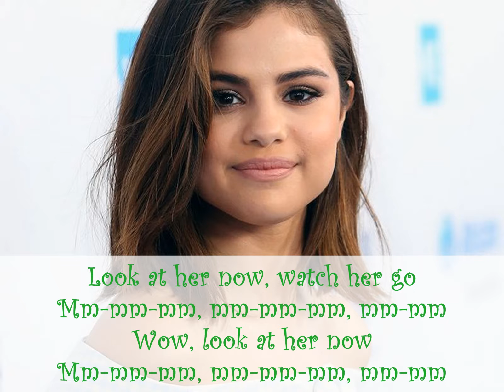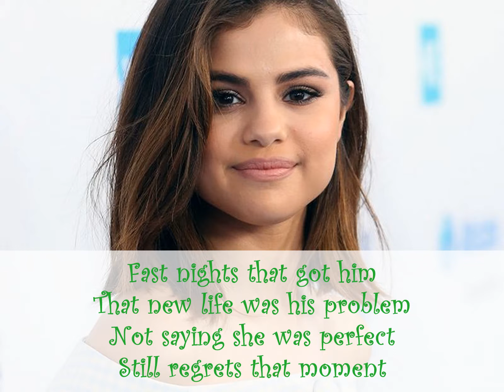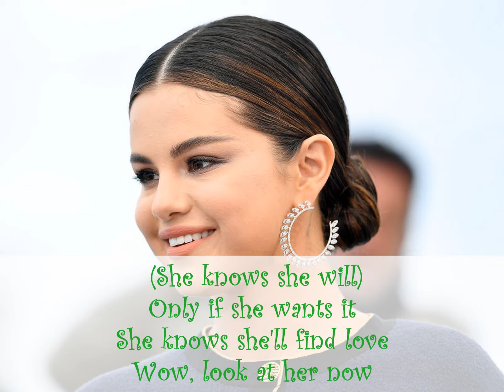Selena Gomez - Look At Her Now (Lyric Video)